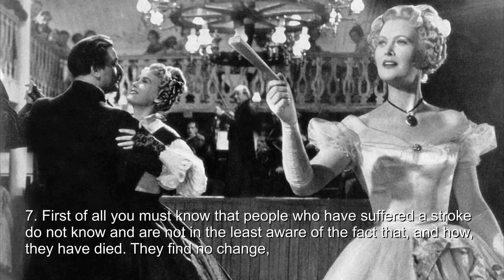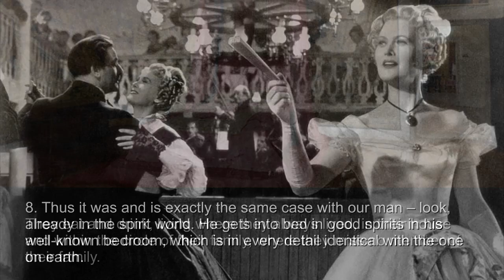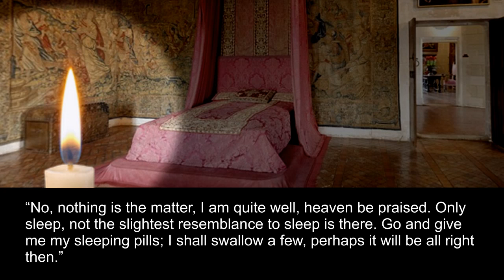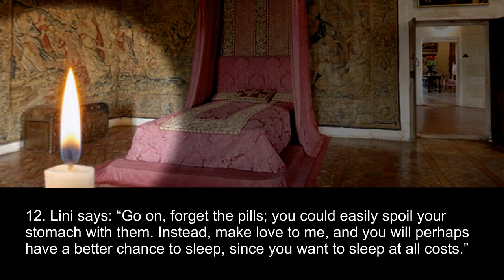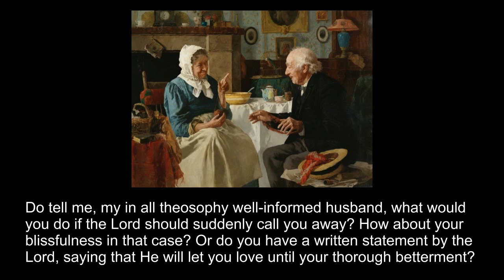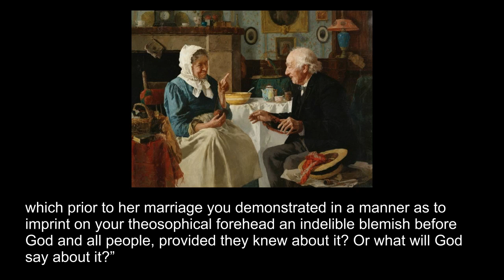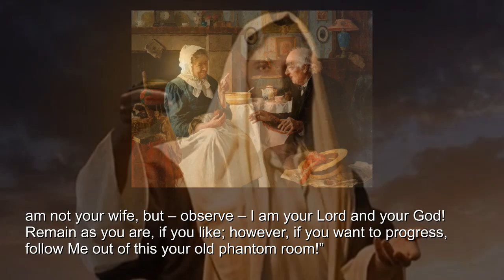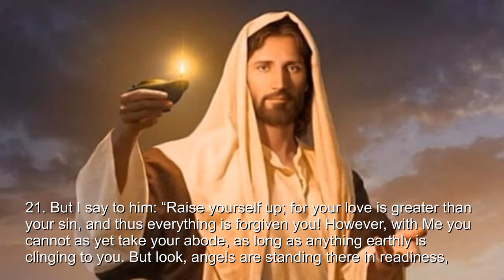A rich Adulterer is dying... Jesus explains Deathbed-Scenes ❤️ Beyond the Threshold Jakob Lorber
Beyond the Threshold - Deathbed Scenes
Revealed by Jesus Christ thru Jacob Lorber on August 3rd, 1847

Scene 3... A rich Adulterer

1. Here we are again, at the deathbed of a man, who was very rich, managed his wealth justly, brought up his children in the best possible manner and with all that always gave freely to the poor – of course also now and again for a so-called jolly hour to those poor but young harlots, who can be had for such jolly things for a ducat. Besides, he held the Holy Scriptures in great esteem, reading often and diligently in them and firmly believing that Jesus was actually Jehovah. All this he learnt from the works of Swedenborg, all of which, with the exception of a few minor books, he had read.

2. Such literacy made him also flare up whenever he heard someone talk indifferently or even in a belittling manner of Jesus; and if he met such an “Antichrist” among his company, this person did well to leave early or else had to expect evil consequences, even physical attacks. In short, our man was a perfect paragon of pure Christianity.

3. This man fell ill at a rather advanced age after a great banquet where he had too much to eat, but particularly because after the meal, his blood being stirred up owing to the many strong wines imbibed, he cohabited twice with a young, voluptuous harlot.

4. When our man came home after this expedition, he felt a slight dizziness, which he mistook for intoxication. And as soon as he tried to get into bed, his legs failed him. He collapsed and was instantly completely dead, as you say.

5. It goes without saying that his loved ones, in great alarm, at once tried everything to revive the householder. But it was a vain effort, for whatsoever has once been picked up by angel spirits, will not wake up again for this world.

6. Therefore, not much more can be seen and heard in this world of this man, and so we will proceed at once to the spirit world and see how our man fits in, what he is going to do and where he turns to.

7. First of all you must know that people who have suffered a stroke do not know and are not in the least aware of the fact that, and how, they have died. They find no change, neither in their household, as it was on earth, nor in their physical well-being, except that they are quite healthy, which they have usually been in the world also. As well, they fail to see angels, although these are close by, and they see nothing at all of the spirit world in which they are certainly and completely. In short, in everything they are still, as it were, in the world. They eat and drink, living where they always lived, in their house and within the circle of their family, where they miss no member of their family.

8. Thus it was and is exactly the same case with our man – look, already in the spirit world. He gets into bed in good spirits in his well-known bedroom, which is in every detail identical with the one on earth. See how comfortably he stretches out on his bed seeking and expecting sleep! But this single detail makes our man somewhat puzzled, namely, that this time he cannot find any sleep, for sleep is unknown to spirits. Although they have a corresponding condition, which is there called rest, essentially it has not the slightest resemblance to the earthly sleep.

9. Now let us listen to our man personally and see how he is behaving in his new condition and what he thinks of it. Listen to what he is now saying while in his bed: “You, Lini, are you asleep?” Lini (his wife) sits up in bed and asks: “What do you want, dear Leopold, is anything the matter with you?”